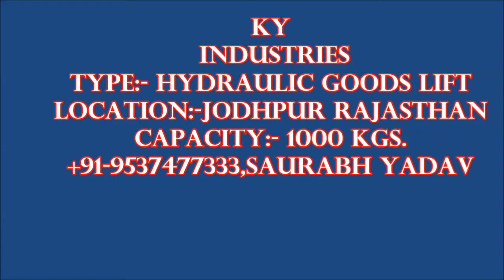Jodhpur Rajasthan Hydraulic Outer Structure Goods Lift With Cabin